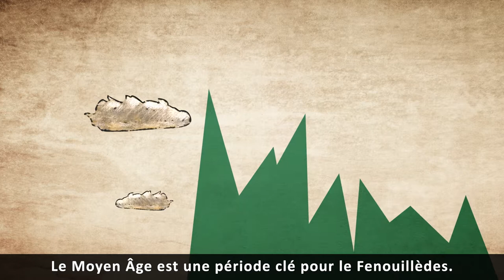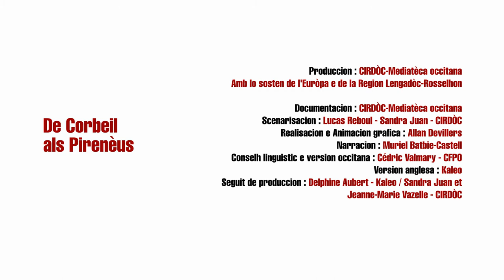Fenolhedés : De Corbeil als Pirineus - Occitanica eAnem / CIRDOC